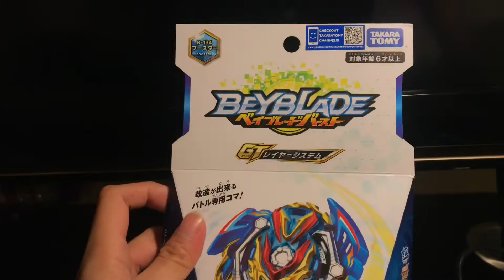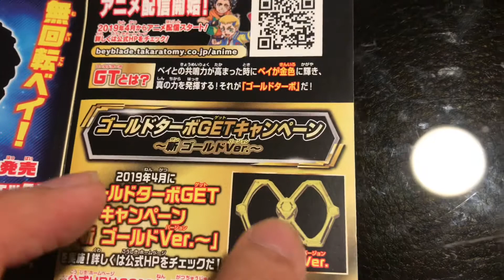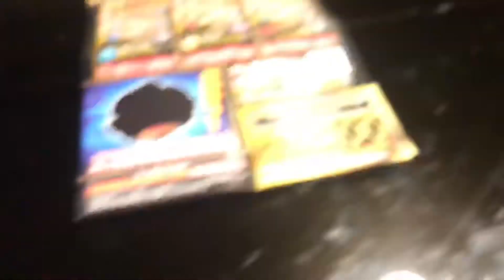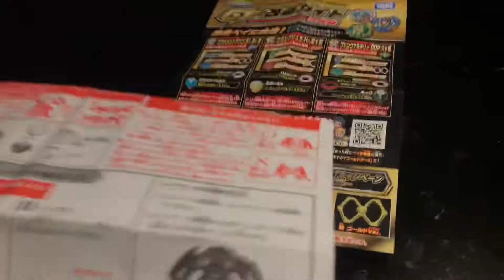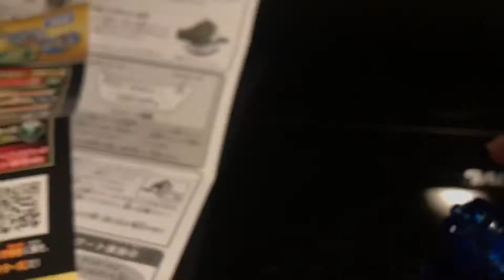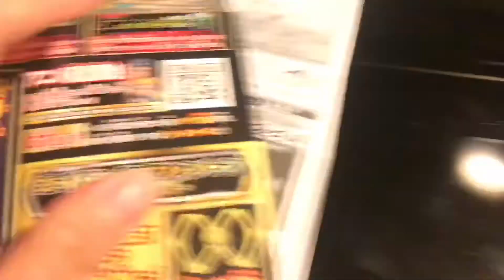รีวิว BB Burst GT Slash Valkyrie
ภาค GT มาละจ้า Beyblade burst ซีซั่น 4 นี่น่าจะเป็น ภาคสุดท้ายของ Beyblade burst series แล้วครับ

ส่วนใครอยากหรือสนใจ ซื้อBeyblade ของแท้ จากญี่ปุ่น สามารถ ซื้อได้จากเพจนี้เลยครับ
ติดตามข่าวสาร Beyblade Burst จากต่างประเทศ ได้ที่นี่ครับ